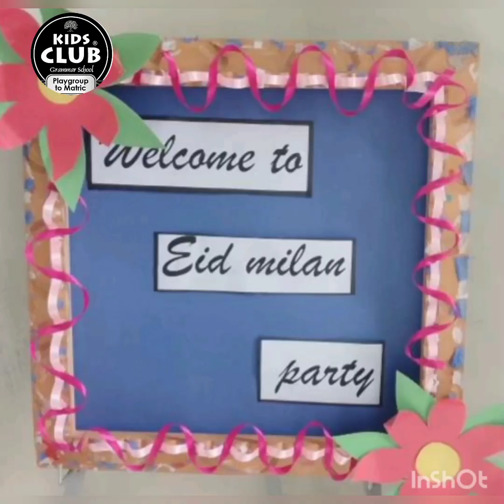Eid Milan party 2023 of playgroup 🤗🤩